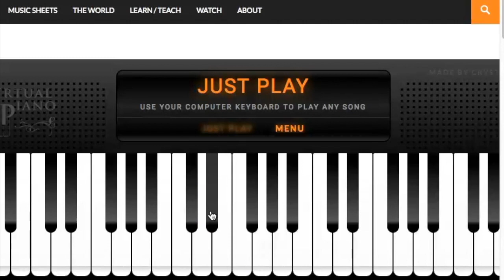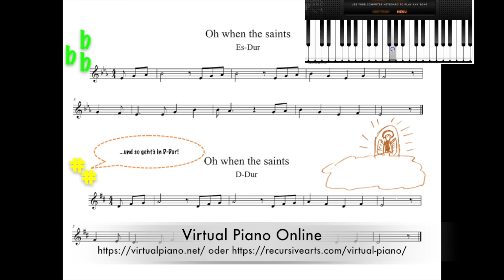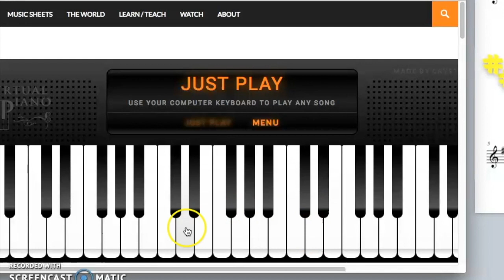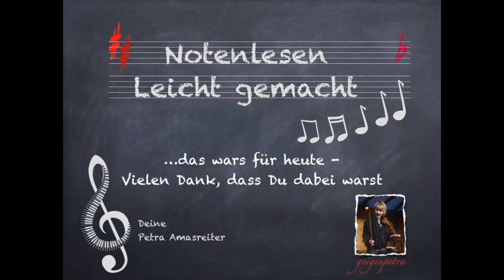Notenlesen leicht gemacht - Teil35. Ein Videokurs von Petra Amasreiter